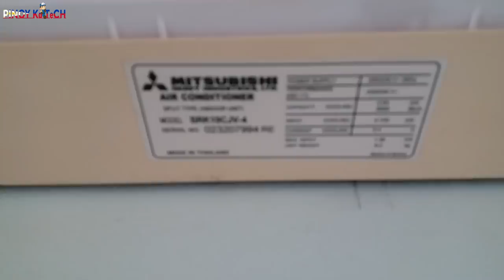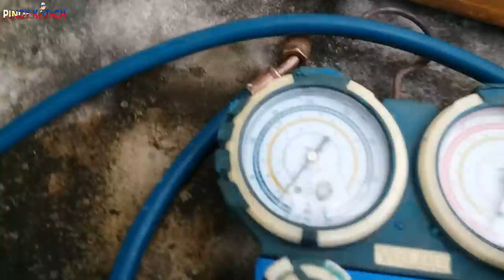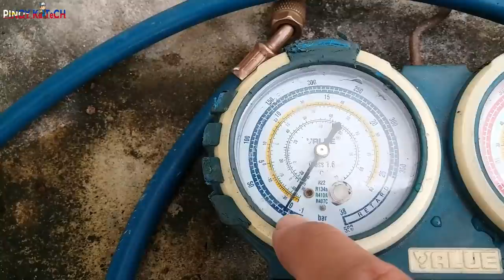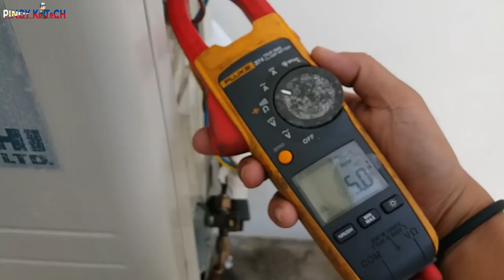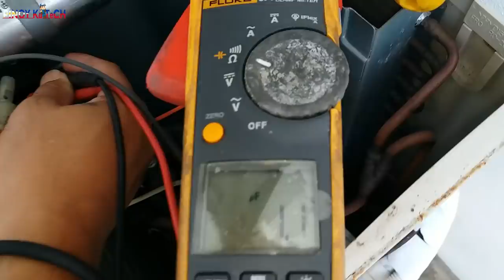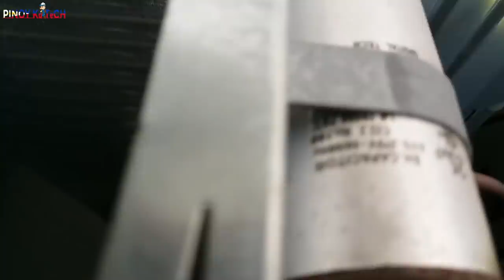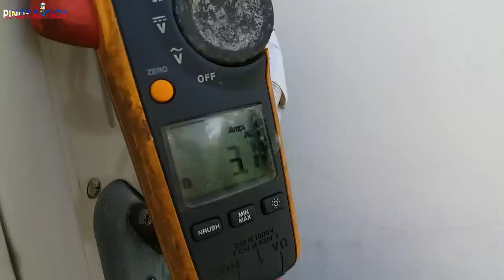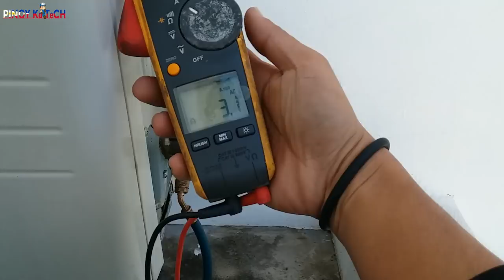Mga Dahilan Kung Bakit Nawawalan ng LAMIG ang Isang Air-con